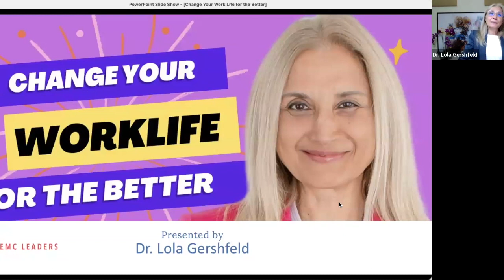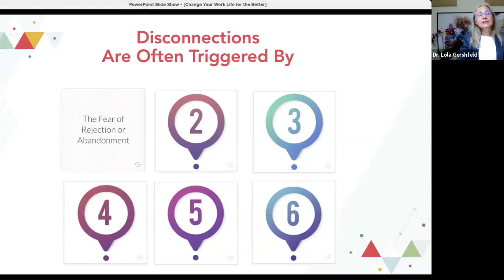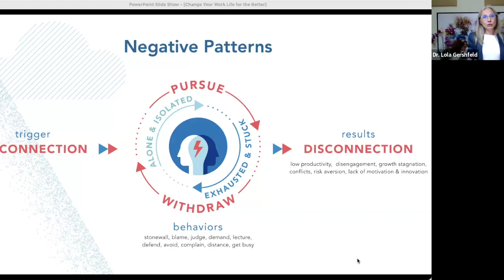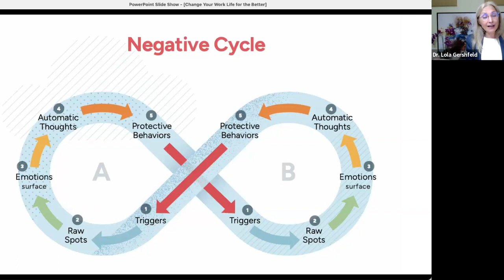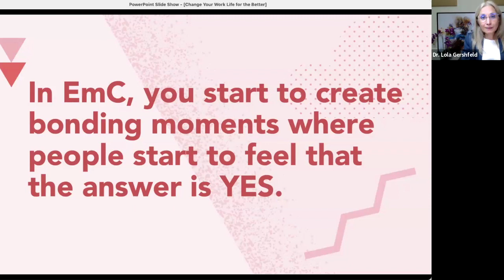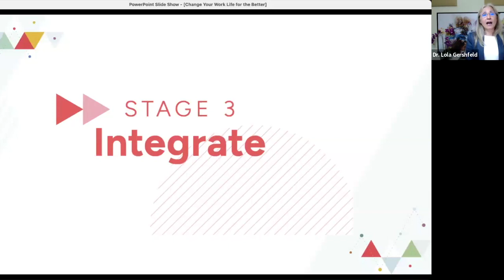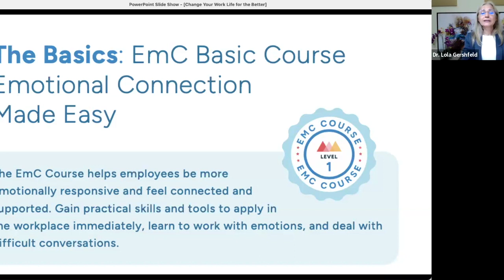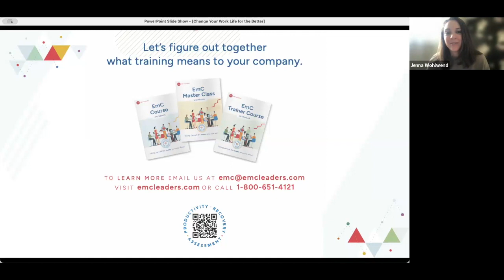Change Your WorKLife for the Bettter with Dr. Lola Gershfeld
EmC Leaders has the key. We can unlock the door to less turnover, money saved, and a happier, more functional team.

In this webinar, Dr. Lola Gershfeld, creator of the EmC Leaders strategy, will take you through the steps to achieve peace and get back to productivity.

It may sound too good to be true, but we have science-backed, researched, proven skills to share that will ensure that your team can better work together so you can enjoy and actually have the time to do the work you were hired to do.

Enough of being a referee. Enough of wasted time and money.